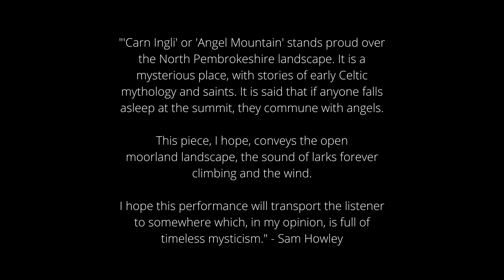Carn Ingli (Angel Mountain) by Samuel Howley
A piece for recorder and piano that describes the mysterious Carn Ingli (Angel Mountain) in Pembrokeshire.  Caroline Jones and Samuel Howley take you on a journey across open moorland with the  sound of larks, into the valleys below and to the summit.  The landscape is full of Celtic mythology and early saints.